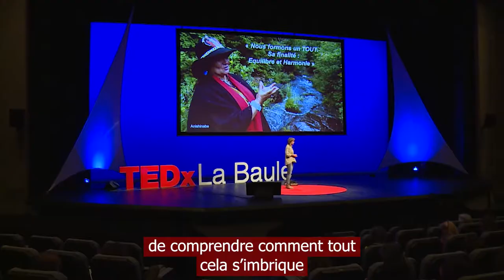Rencontre avec femme Amérindienne (extrait Conférence Karine Massonnie)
Comment s'inspirer des peuples Autochtones pour vivre et entreprendre autrement ?
Dans cet extrait de Conférence, je raconte une rencontre que j'ai faite avec une femme Amérindienne qui me livre sa représentation du Monde, de la Nature...